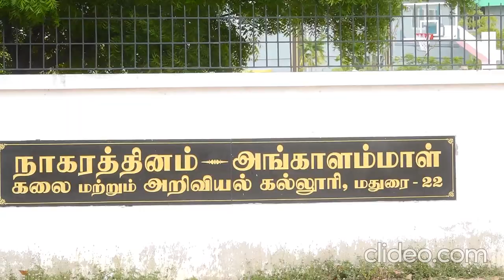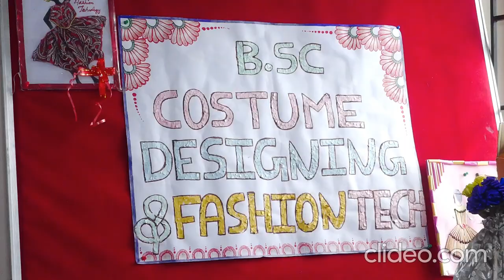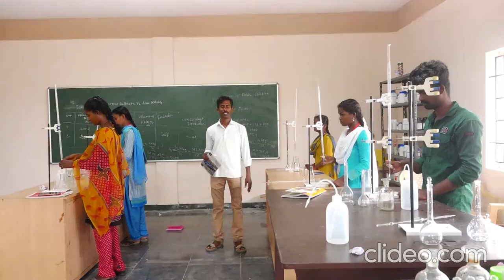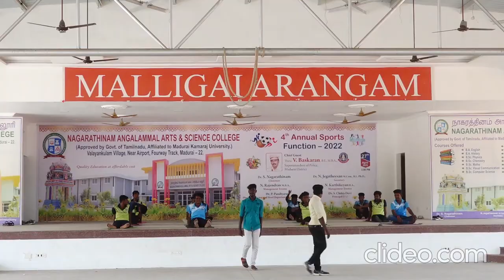Nagarathinam Angalammal Arts & Science college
About our college